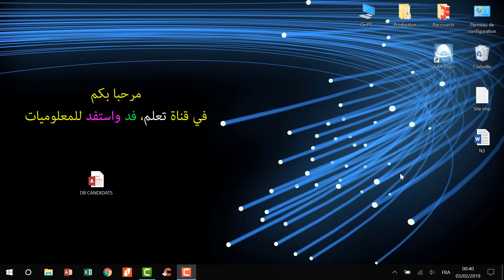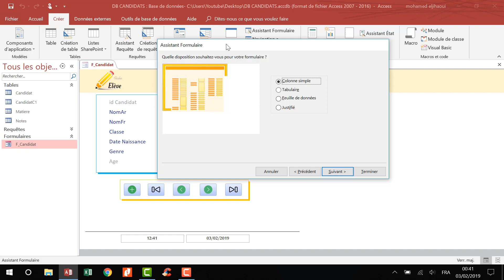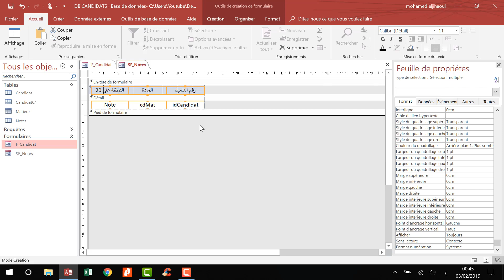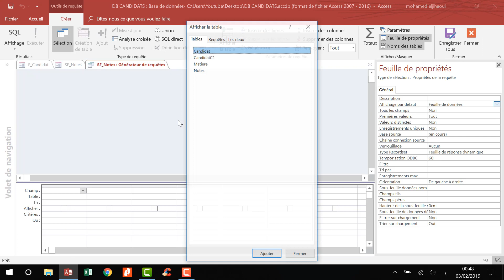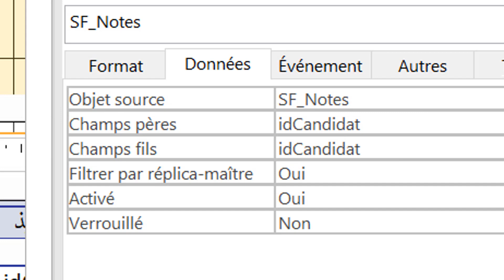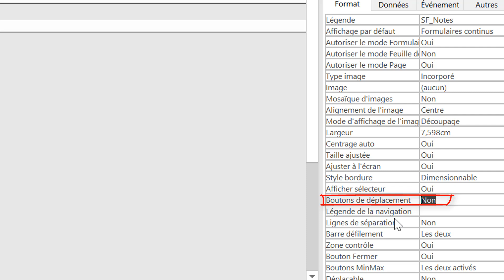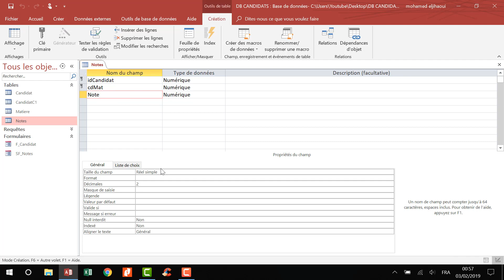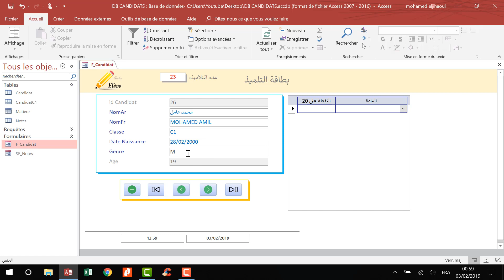Leçon N°5 Les Sous Formulaires ACCESS 2016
👉 Rejoignez cette chaîne pour bénéficier d'avantages exclusifs :
Microsoft Access 2016 : dans cette formations nous allons voir les principales fonctionnalités qu'on peut l'exploiter
dans une base de données MS Access à savoir : les tables, requêtes ,formulaires et sous formulaires, les macros,les états ou rapports/ sous états.
les sujets traités :
- Créer un Table MS Access
- Les requetés et les paramètres
- Les formulaires et sous formulaires
- Les formulaires de recherches multicritères
- Utilisation des Macros
- Les états et sous états
- Créer un Formulaire Authentification (login)
- Traçabilité des Connexions Utilisateurs

00:00 Introduction
01:02 Microsoft Access 2016
Si Vous aimez ma chaîne, Faire un Don